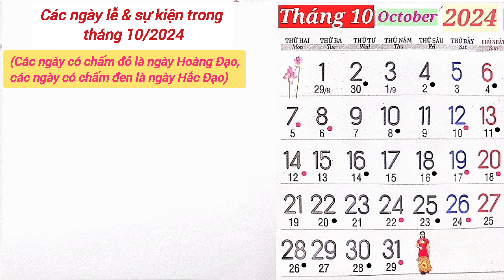Lịch tháng 10/2024 | Lịch âm dương tháng 10 năm 2024 | Lịch vạn niên 2024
Lịch âm hôm nay tháng 10 năm 2024, lịch âm dương tháng 10 năm 2024 bao gồm những sự kiện và những ngày lễ trong tháng 10 năm 2024. Những ngày tốt và những ngày xấu, ngày tốt là những ngày Hoàng Đạo, được đánh dấu bằng những dấu chấm màu đỏ. Ngày xấu là những ngày Hắc Đạo, được đánh dấu bằng những dấu chấm màu đen. Lịch vạn niên năm 2024 - lịch tháng 10 năm 2024.